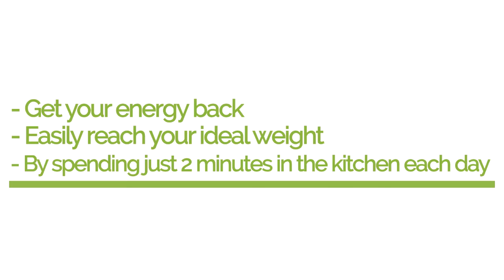Day 2 - How To Make A Whole Day’s Worth Of Food In JUST 2 MINUTES!: 28 DAY LEAF SYSTEM CHALLENGE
Welcome to Day 2 of The 28 Day Leaf System Challenge.

So many people tell me they don’t have the time to prepare healthy food.  How about I show you how I can make my dinner while my smoothie is blending?  You are going to love this video!

The best thing is - the entire 28 days of the challenge is completely free - so you have absolutely nothing to lose but the weight.

If you're ready to say yes to a slimmer healthier you, go to:

I share different content on each platform and I can't wait to connect with you over there.

To Join my FREE 7 Day Lean Green Smoothie Challenge go